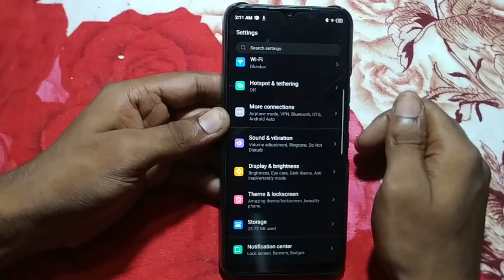how to change ringtone tecno Spark 8